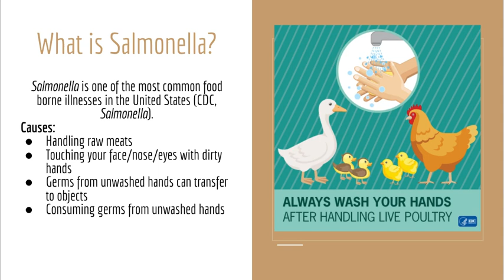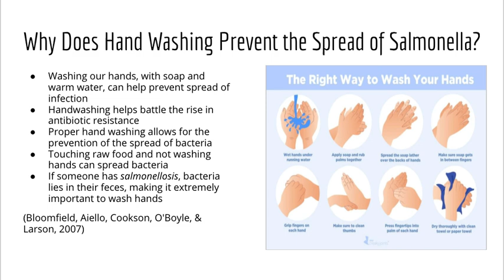Salmonella & Hand Washing Bailey Kasperick